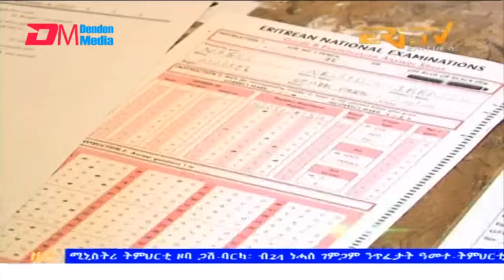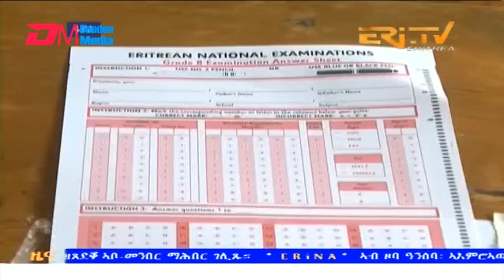Evening News in Tigrinya for August 29, 2023 - ERi-TV, Eritrea